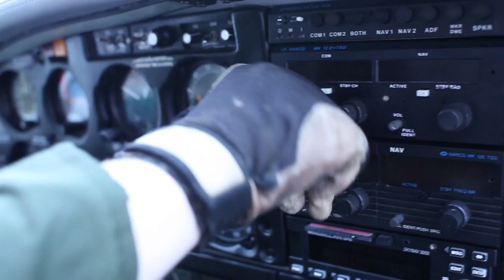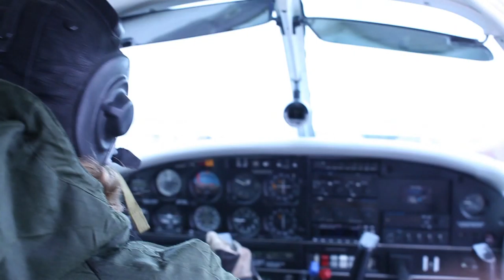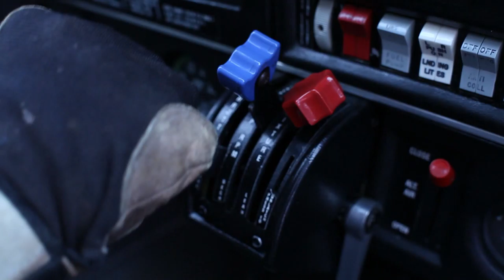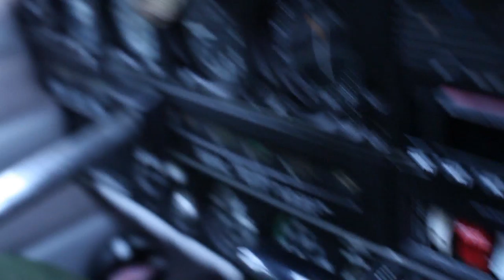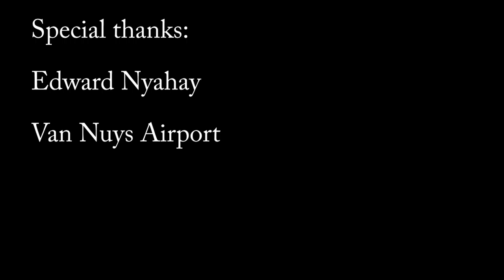WINGS OF HOPE - TOMA BROTHERS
Check out The Toma Brother's first applied short film, WINGS OF HOPE.  Produced by Edward Nyahay.